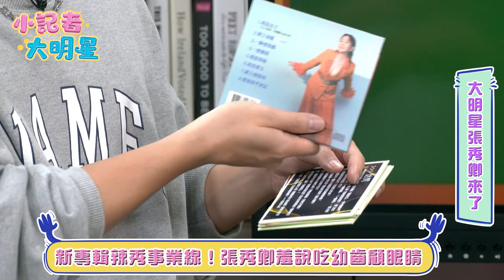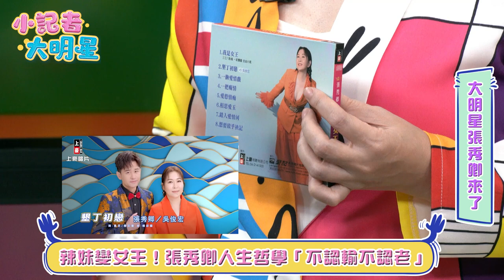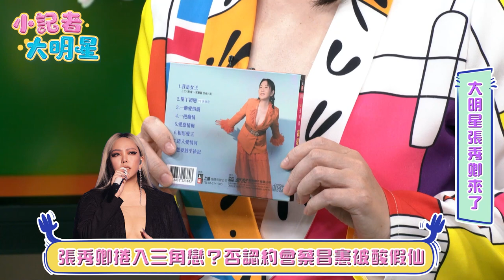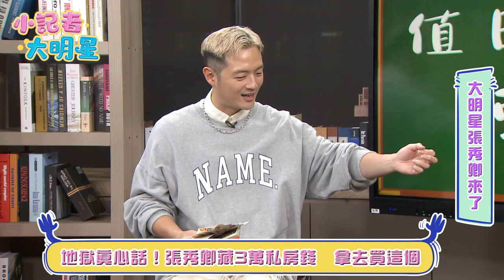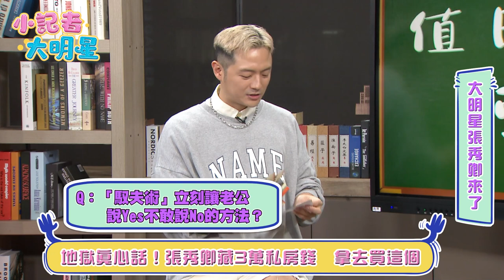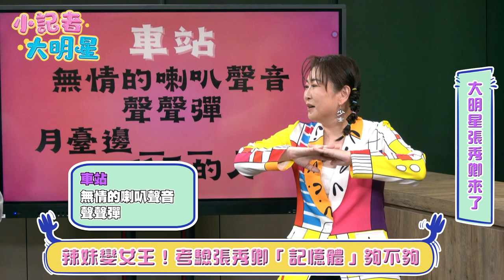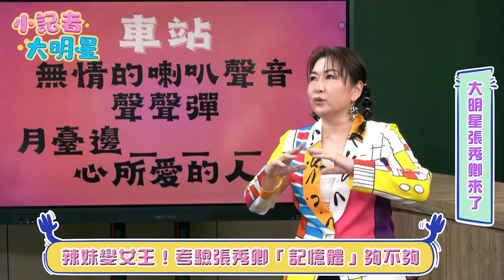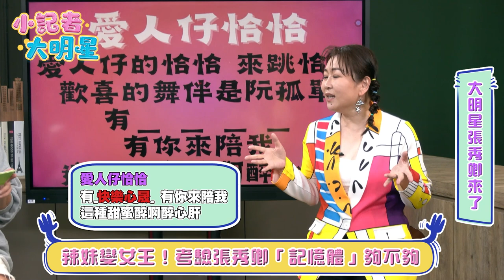《小記者大明星EP16》金曲歌后張秀卿慘被當成「新人」對待 求子8年不放棄！懷孕要請全村吃油飯｜三立娛樂星聞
「金曲歌后」張秀卿推出第29張專輯《我是女王》，宣告從辣妹變女王，來到《小記者大明星》跑宣傳，結果慘被當成「新人」對待，十八般武藝全用上，也聊起過往聽信許多偏方，像是生吞青蛙等等，也被問到如果真的懷孕要退出歌壇嗎？張秀卿也正面回應了，更多精彩內容鎖定今晚十點《小記者大明星》